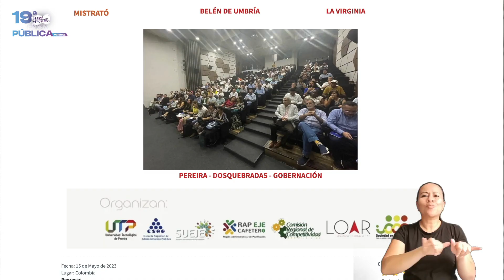Candidatos Formados e Informados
Dadladier Méndez, coordinador de Sociedad en Movimiento, explica cómo se realizó esta capacitación a los candidatos de las diferentes corporaciones públicas de Risaralda.